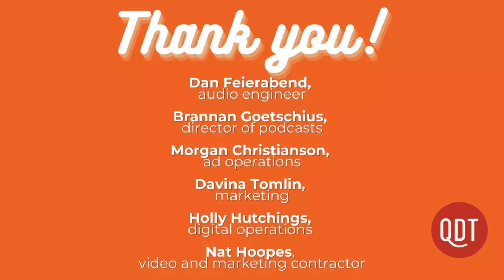Why some verb sets are so odd (like go/went). Corporate euphemisms. Goggy. Grammar Girl 1016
1016. This week, we look at why some verbs are so irregular their forms don't even seem related, like "go" and "went." Then, we look at the surprising finding that corporate euphemisms are worse than annoying — they can also hurt a company's stock price.

The "suppletion" segment was written by Valerie Fridland, a professor of linguistics at the University of Nevada in Reno and the author of "Like, Literally, Dude: Arguing for the Good in Bad English." You can find her at valeriefridland.com.

The "corporate euphemisms" segment was was written by Kate Suslava, an associate professor of accounting at Bucknell University.

Video Production: Nat Hoopes and Holly Hutchings

Please take our advertising survey. It helps!

Join Grammarpalooza. Get ad-free and bonus episodes at Apple Podcasts or Subtext

Audio Engineer: Dan Feierabend
Director of Podcasts: Brannan Goetschius
Marketing Associate: Davina Tomlin
Digital Operations Specialist: Holly Hutchings
Video and Marketing Assistant: Nat Hoopes